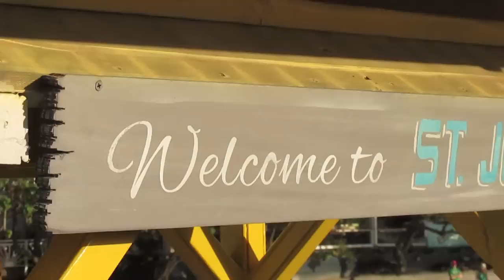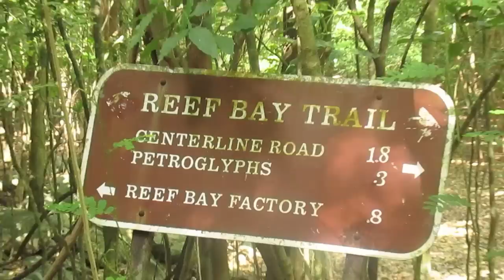Saint John 2015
This year's trip to St. John, USVI.